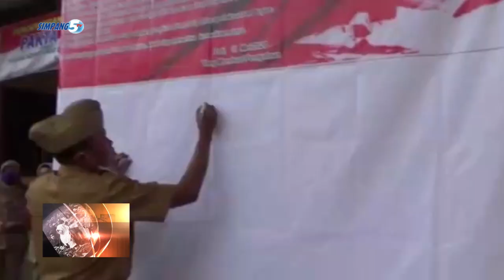Sekretaris DPRD Pati Nyanangno Fakta Integritas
Mulai Wingi, Anggota Dprd Kabupaten Pati, Dijadwalno Bakal Ngelaksanakno Reses Karo Nerapno Protokol Kesehatan Pencegahan Covid-19.